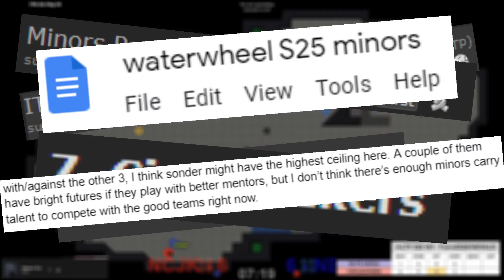Circlejukers' Season 25 Highlights!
I compiled our regular season highlights and put it to a song. Power rankings at the beginning ranked us based on having gilly instead of pnaoxt, but they fit the underdog narrative so...